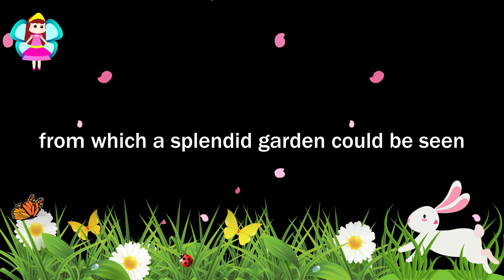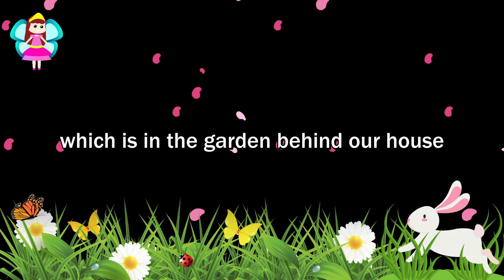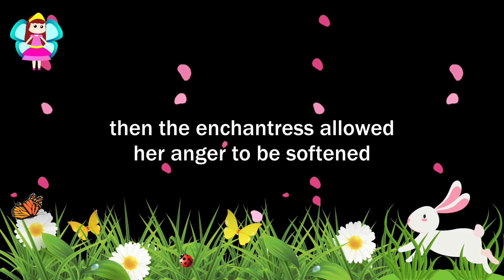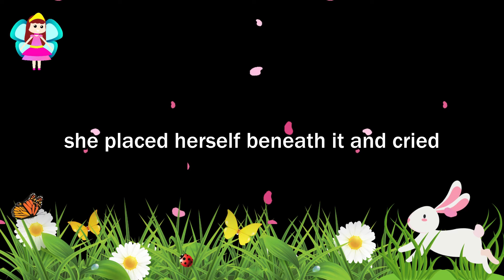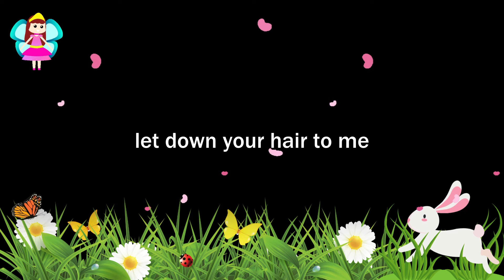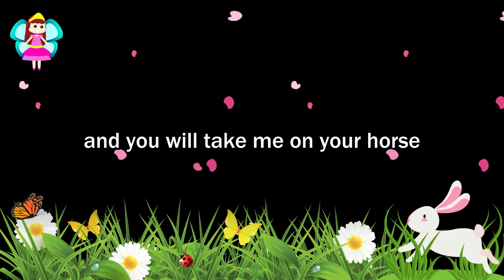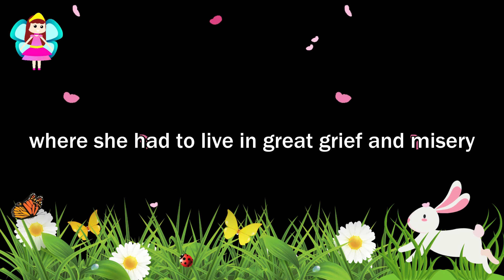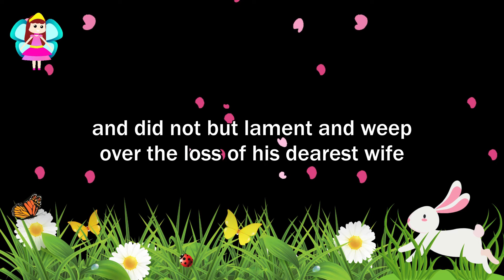Luyện nghe Tiếng Anh thụ động qua truyện | Êm dịu khi ngủ | Truyện ngắn Công chúa tóc mây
Kênh này có những video theo lộ trình học cho người mới bắt đầu. Xem thêm video ở phần playlist hoặc vào link ở phần mô tả.

Các bạn có thể học Tiếng Anh qua Cambly giúp nâng cao trình độ.
Ưu đãi dành cho thành viên kênh:
Nhập code: euroy (giảm 30% plan 12 tháng, 17% plan 3 tháng) và học thử 30 phút chỉ với 24k

Mình có một số kênh nữa. Mọi người ủng hộ nhé:
🇺🇸 Kênh dạy tiếng Anh cho người Việt: